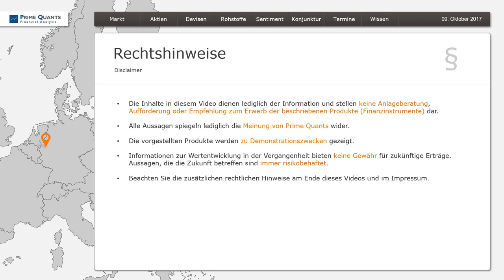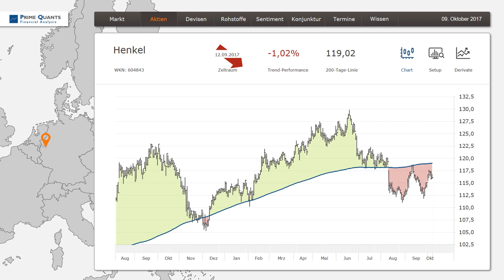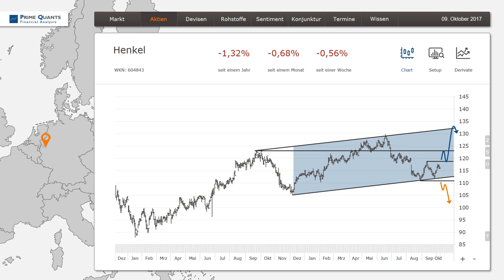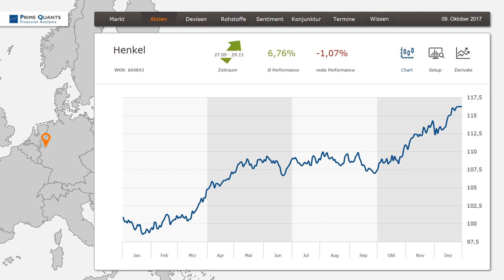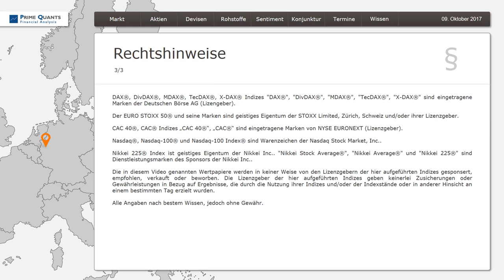Henkel – Nachzügler mit Aufholpotenzial?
„Risk on“ hieß es in den vergangenen Wochen an den internationalen Aktienmärkten. Die Folge: Defensive Papiere, wie Beiersdorf, Fresenius oder Henkel waren zunächst wenig gefragt. Doch was nicht ist, kann bekanntlich ja noch werden. Wir haben uns den Chart des Konsumgüterproduzenten aus Düsseldorf einmal genau angeschaut und die wichtigsten bullet points im Video zusammengefasst – inklusive eines Long-Setups (WKN: SE4RWS).